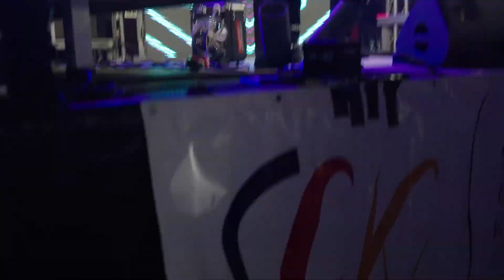Przywitanie Nowego Roku w Starogardzie Gdańskim - 1.01.2024 r.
1 stycznia 2024 roku odbyła się impreza z okazji "Powitania Nowego Roku", którą rozpoczął film podsumowujący 2023 r.

Starogardzianie i goście chętnie bawili się podczas koncertu Giuseppe Sestito, który m. in. wykonał takie przeboje jak: "Volare", "L’italiano", "Bella ciao", "Sway", "Italo disco" w wykonaniu Giuseppe Sestito.

Najlepsze życzenia mieszkańcom i przyjaciołom miasta ze sceny złożyli prezydent Janusz Stankowiak, jego zastępcy Maciej Kalinowski i Tadeusz Błędzki oraz Przewodnicząca Rady Miasta Anna Benert.

Licznie zebrana na Rynku publiczność podziwiała efektowny pokaz laserowy, który zaprezentowany został na budynku Domu Rrzemiosła.

Tanecznecznymi hitami serwowanymi przez Gromeego i Sarę Chmiel porwano publiczność do tańca zarażając swoją niesamowitą energią. Cały koncert GROMEEgo przeplatany był widowiskowymi efektami specjalnymi.

Organizator: Starogardzkie Centrum Kultury

Partner: Starogard Gdański

Realizacja filmowa: Mateusz Filipski